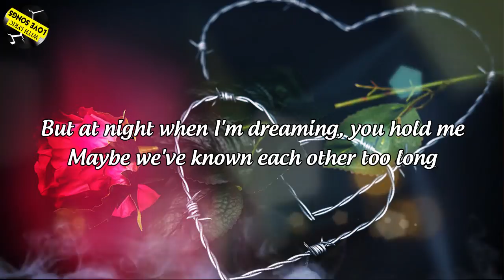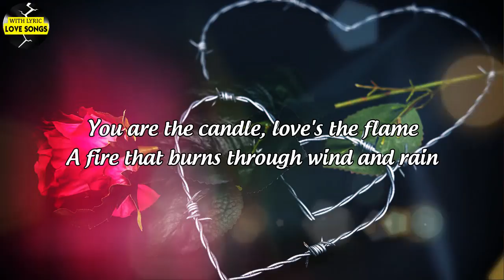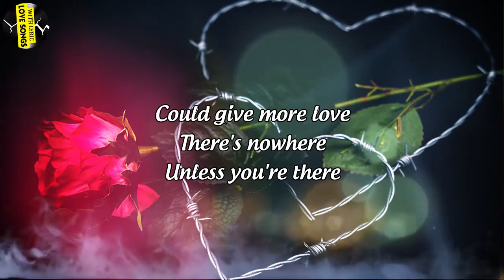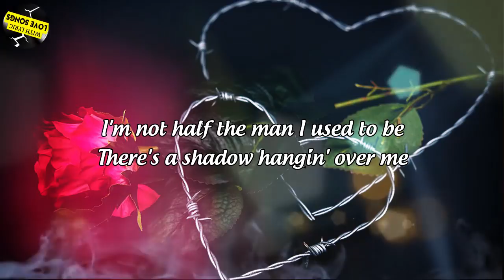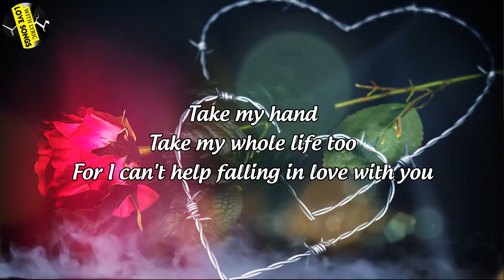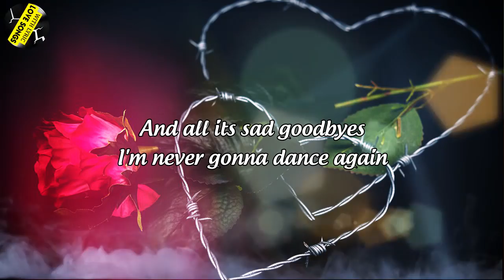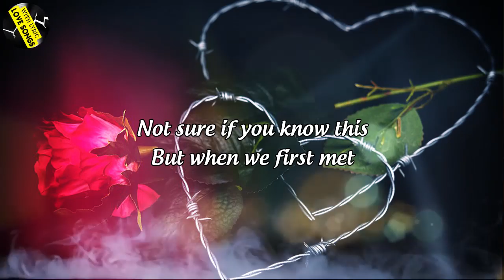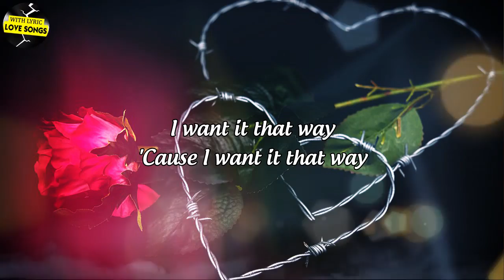Most Old Beautiful Love Songs Of 70s 80s 90s Best Romantic Love Songs 💖💖💖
[00:00:00] -  Show Me The Way To Your Heart - Scott Grimes
[00:04:35] -  I Don't Wanna Lose Your Love - John O'Banion
[00:07:56] -  All This Time - Six Part Invention
[00:11:46] -  Said I Loved You But I Lied - Bryan Magsayo
[00:17:09] -  Maybe This Time - Michael Murphy
[00:20:26] -  Everything I Do, I Do It For You
[00:24:34] -  When You Believe
[00:27:25] -  My Love
[00:30:47] -  In Your Eyes
[00:33:52] -  Yesterday
[00:36:05] -  Leaving Yesterday Behind
[00:39:15] -  Home - Gustavo Trebien
[00:43:10] -  Can't Help Falling In Love 60s
[00:47:43] -  How Did I Fall In Love With You
[00:51:59] -  Love Me - Michael Cretu
[00:55:55] -  Careless Whisper - George Michael
[01:00:18] -  Can't Stop Loving You Now
[01:04:21] -  Nothing's Gonna Change My Love For You
[01:07:04] -  Beautiful In White
[01:10:42] -  Take Me To Your Heart
[01:14:53] -  I Want It That Day